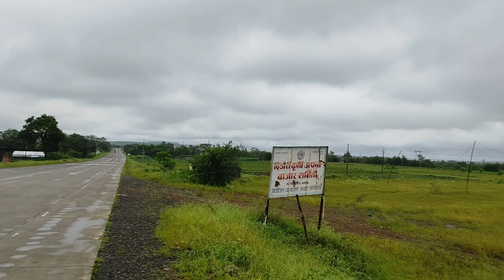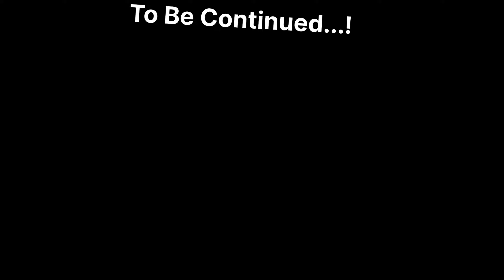अरे बापरे केळी! | kandimanus | The Struggler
AIM इस 'Video' के माध्यम से हम केवल आपकी दृष्टी में अपनी छवि छोड़ना चाहते है। आशा करते है की हम इस काम में कामयाब हुए होंगे। &

"First Impression Is the Last Impression."